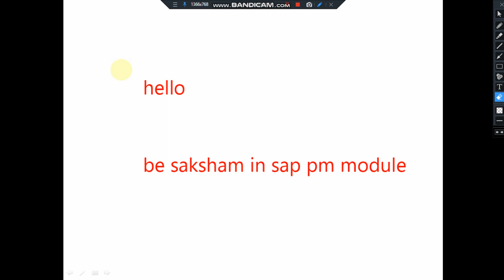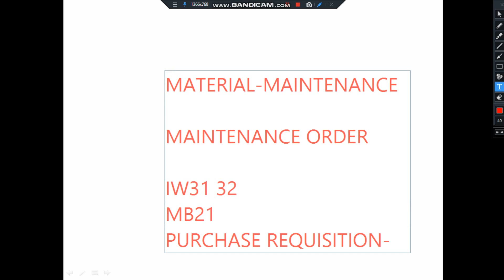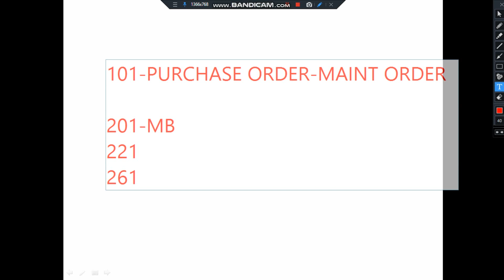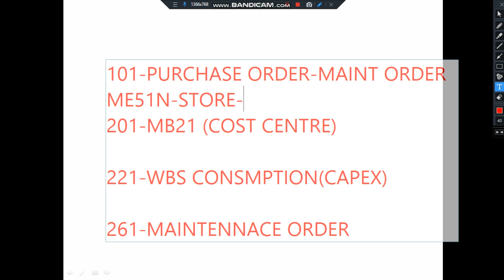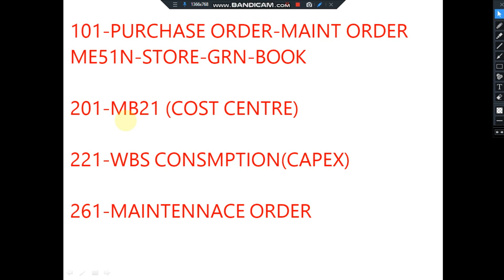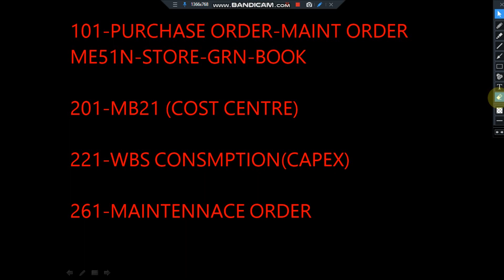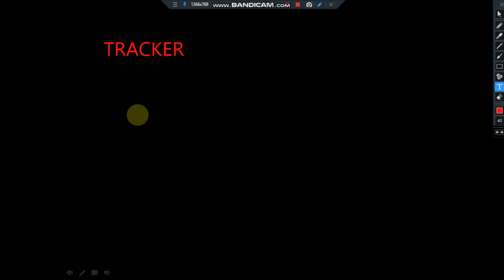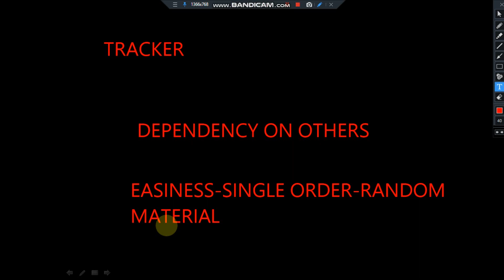Which is the best material movement type for material consumption for maintenance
सबसे बेस्ट मटेरियल मूवमेंट टाइप कौन सा है जिसमे हम मेंटेनेंस में लगे मटेरियल को ट्रैक करते हैं?

Service entry
# Maintenance Order in SAP
# How to create layout in SAP
# SAP order management tutorial
# SAP Material Management
# How to create material code in SAP
# How to create Plant in SAP
# SAP notification to work order
# How to check material stock in SAP
# How to create service PR in SAP
# How to create purchase order in SAP
# How to attach file in SAP purchase requisition
# Create Equipment in SAP PM
# Service entry in SAP
# Release strategy in SAP
# Interactive report in SAP ABAP
# Brain break in the classroom
# SAP Controlling
# For all enteries in SAP ABAP
# FB50 posting in SAP
# Search Help in SAP ABAP